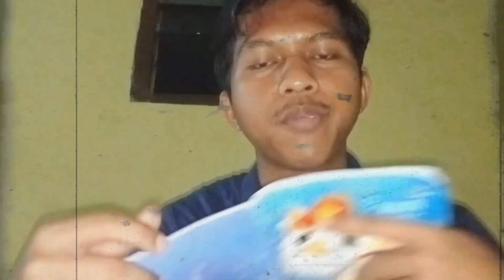7 cara produksi musik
produksi musik ilmu yang sangat luas, filter ilmu tersebut dan buat karya versimu.
Sedikit demi sedikit lama-lama menjadi bukit.